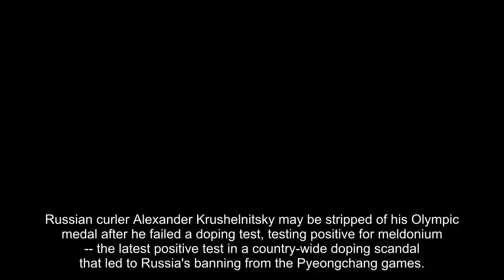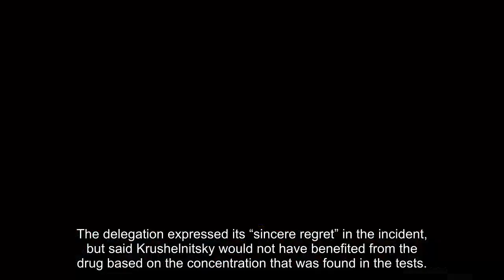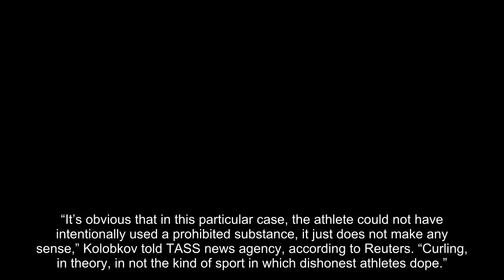Russian curler Alexander Krushelnitsky tested positive for Winter Olympics doping, ROC says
Russian curler Alexander Krushelnitsky may be stripped of his Olympic medal after he failed a doping test, testing positive for meldonium -- the latest positive test in a country-wide doping scandal that led to Russia's banning from the Pyeongchang games.
The Russian Olympic Committee said Tuesday it is launching an investigation into the incident to determine how the banned substance, found in his “B” sample, ended up in Krushelnitsky’s body. The committee said the Olympic curler, who was competing independently due to Russia's banning and won a bronze medal for mixed doubles curling with wife Anastasia Bryzgalova last week, cleared a doping test Jan. 22.
Stansberry Research
“Thus, the fact of conscious or systematic use of a prohibited substance is not confirmed,” the committee said in a statement on Tuesday. “The circumstances of the incident do not now give an answer to the questions, how and when the meldonia could get into the athlete's body.”
The delegation expressed its “sincere regret” in the incident, but said Krushelnitsky would not have benefited from the drug based on the concentration that was found in the tests.
Russian Sports Minister Pavel Kolobkov also said Tuesday Krushelnitsky’s failed doping test “does not make any sense” and believes the Olympic medalist couldn’t have taken the drug deliberately.
“It’s obvious that in this particular case, the athlete could not have intentionally used a prohibited substance, it just does not make any sense,” Kolobkov told TASS news agency, according to Reuters. “Curling, in theory, in not the kind of sport in which dishonest athletes dope.”
Alexander Krushelnitsky and his wife Anastasia Bryzgalova won a bronze medal last week in mixed doubles curling.
  (Reuters)
Curling requires steady hands and concentration, rather than physical endurance.
The scandal comes after the International Olympic Committee suspended Russian athletes from competing in the Pyeongchang Winter Olympics in connection with the massive doping scheme at the 2014 Sochi games. Only 169 Russian athletes were allowed to compete — but as the “Olympic Athletes from Russia” and wearing neutral team uniforms without the country’s flag.
The Court of Arbitration for Sport said no date has yet been set for Krushelnitsky’s hearing. The curler is likely to lose his medal because of the positive test.
Three athletes have been caught doping at the Winter Olympics. Slovenian hockey player Ziga Jeglic tested positive for fenoterol in an in-competition test. Japanese short-track speedskater Kei Saito failed a pre-competition test.